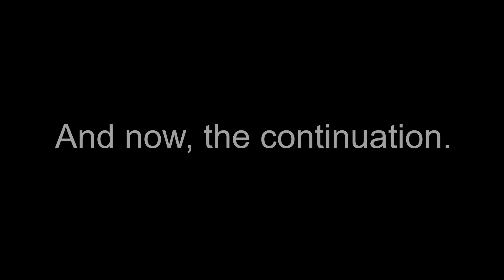The Ender Dragon - Galacticraft Shorts Ep. 2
We're back in the end for another Shorts episode (only 3 minutes!) In this episode, I defeat the Ender Dragon and free the dimension from her reign!

I noticed that some of the audio was out of sync, and I'll try to fix this issue within the next episode or so.

Cerebot.